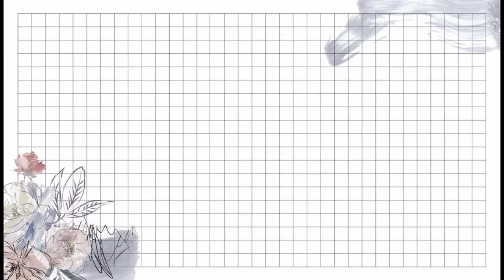CARA MEMBUAT KULIT RISOLES ANTI SOBEK|| DIJAMIN BERHASIL😊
Assalamu'alaikum teman-teman,
Siapa yang sering buat kulit risoles tapi gagal-gagal terus?🤭
Kali ini aku mau kasih tau cara buat kulit risoles yang anti sobek ,lembut dan lentur .Jadi mudah saat melipat risoles.😀

Bahan-bahan:
👩‍🍳tepung terigu protein rendah 1/2 kg
👩‍🍳tepung tapioka/kanji 1 sdm
👩‍🍳telur 1 butir
👩‍🍳kaldu ayam sesuai selera (bisa diganti garam)
👩‍🍳minyak makan 1 sdm (agar tidak lengket)
👩‍🍳air kurang lebih 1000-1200 ml(disesuaikan dengan jenis tepung)

note:
1.kalau teflon teman-teman tdk lengket, sebenarnya teflonya tdk perlu lagi diolesi minyak.krn teflon ku sudah lama,jadi kadang suka lengket-lengket,makannya aku olesi pakai minyak dulu🤭🤭
2. Hasilnya ini kurang lebih jadi 35 lembar kulit

Selamat mencoba,Semoga bermanfaat dan berkah😊👩‍🍳🤲